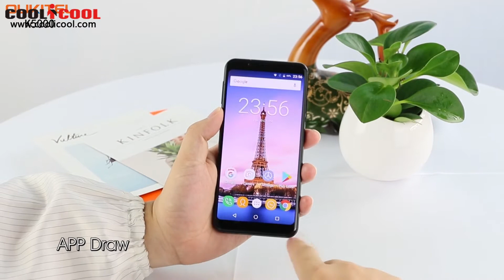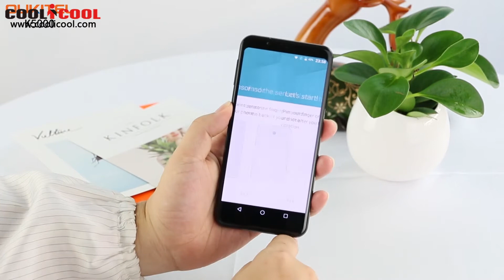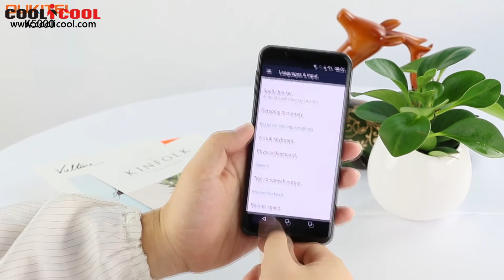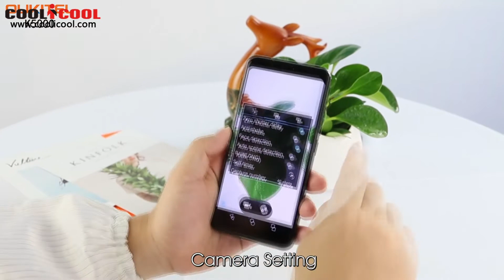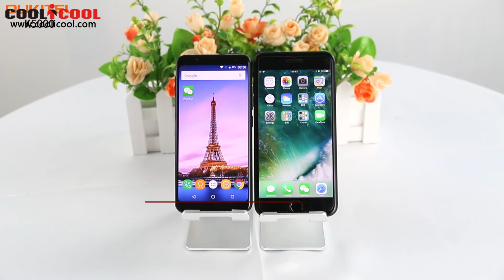OUKITEL K5000 Hands_On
Highlights

- 5.7 Inch 2.5D HD+ Screen, 1440*720 Pixel
- 4GB RAM + 64GB ROM, Support TF Card Expansion
- 13 MP (SW 16 MP) Back Camera + 16 MP (SW 21 MP) Front Camera
- 5000mAh Battery, Support Fast Charging
- Dual SIM: NANO SIM + NANO SIM / TF Card (Another SIM Slot Can Be Used in Combination
  with a NANO SIM Card or a TF Card)
- Band: GSM 850/900/1800/1900MHz, WCDMA 900/2100MHz, FDD-LTE B1/B3/B7/B8/B20, Support 2G & 3G & 4G LTE Network